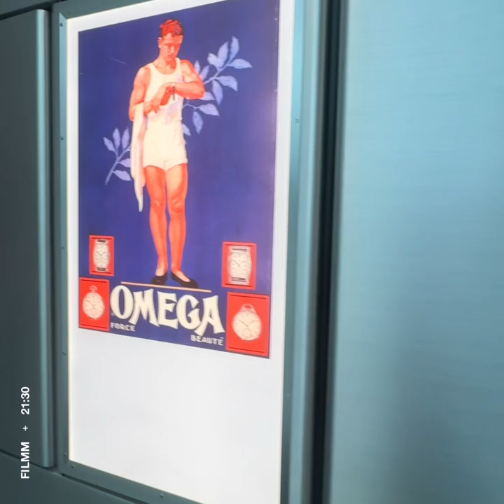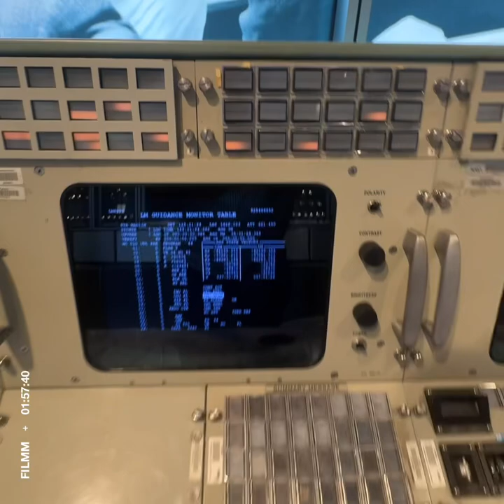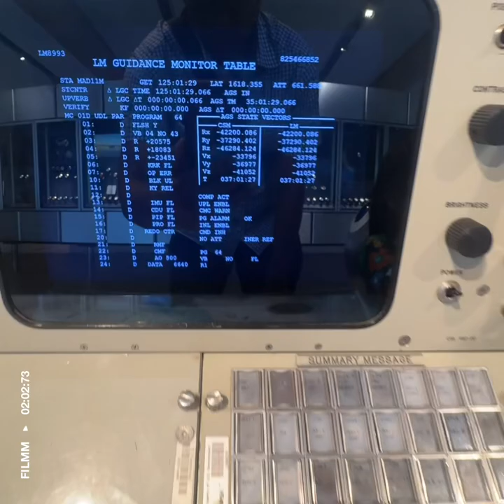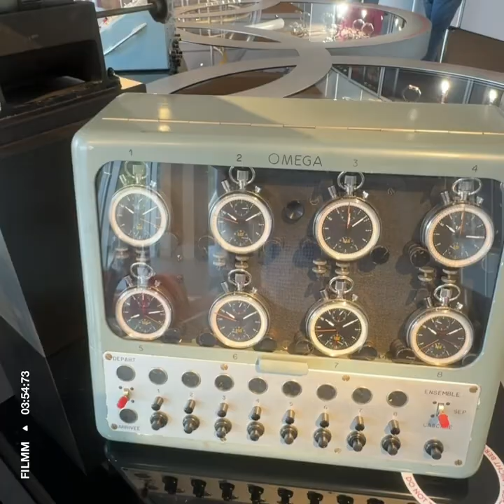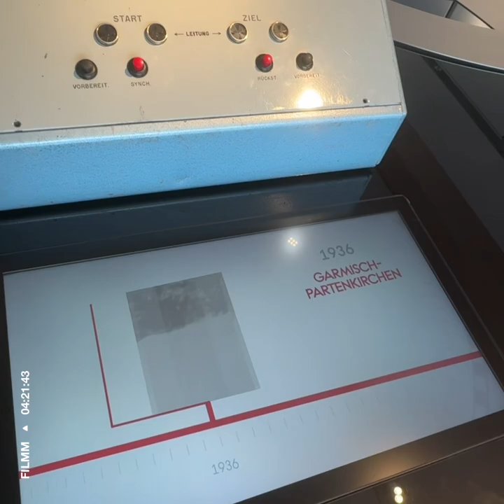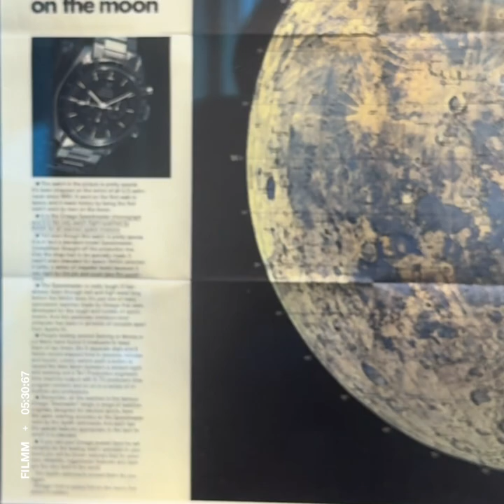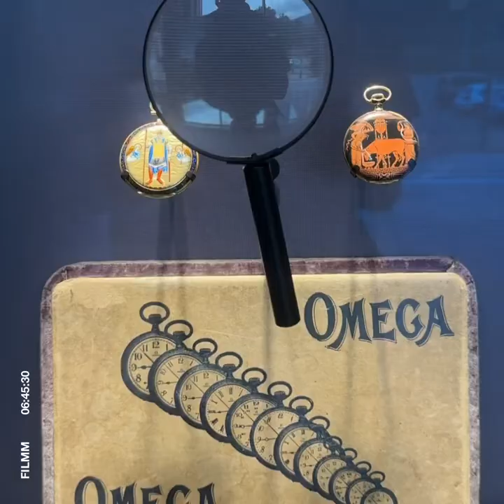Omega Museum | Biel | Switzerland | Speedmaster | NASA Apollo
The OMEGA Museum in Biel/Bienne Switzerland was the first museum to be dedicated to a single Swiss watchmaker.